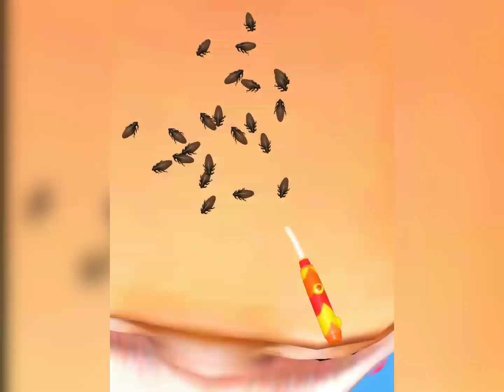✔️Parasite Cleaner In all Leval Gameplay Ios Android Walkthrough New Trailer...